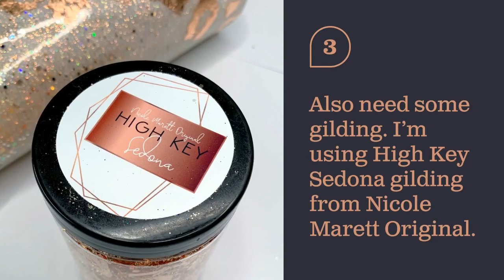Pearl leopard tumbler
Taking the leopard print to a whole new level with gilding! An easy step by step of how to add gilding to create a leopard pattern on your tumblers.

Counter Culture DIY (enjoy $5 off $40 or more w/code: mdleonard)
Artist Resin
Quick Coat

Custom mix of glitters from PDB Glitter and NMO